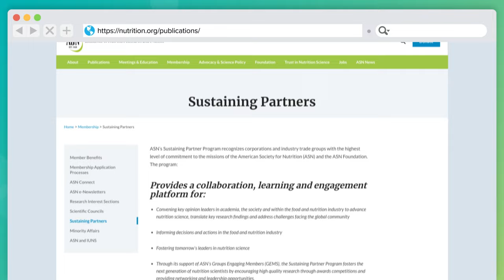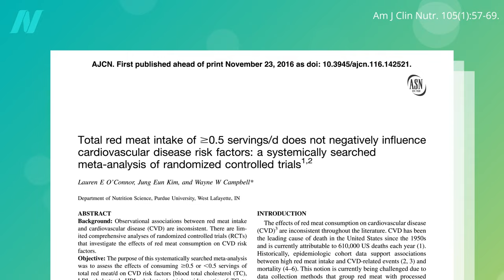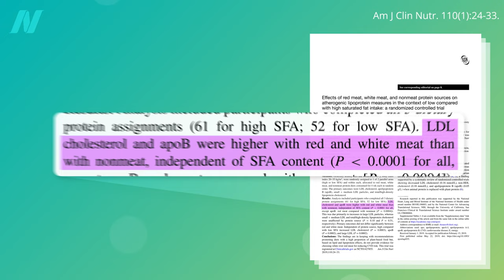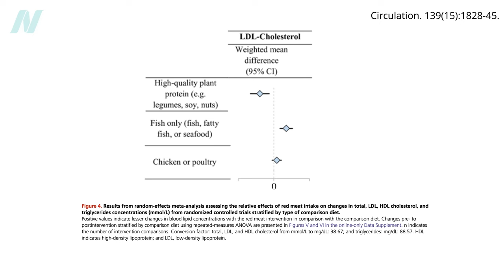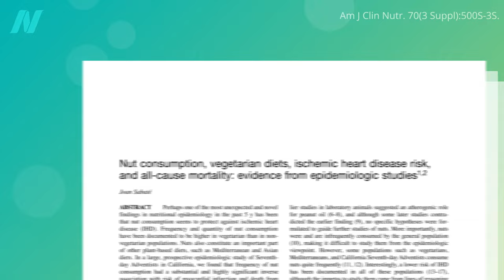Are the Health Benefits of Nuts Limited to Those Eating Bad Diets?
Do nut eaters live longer simply because they swap in protein from plants in place of animal protein?

In my Daily Dozen Checklist I recommend a quarter cup (about an ounce) of nuts a day. Check out some my other videos on nuts to see why

If you were intrigued by the industry hijinks of study manipulation, you’ll probably like:
● Is Butter Really Back? What the Science Says

A whole series is coming up soon, starting with How Big Sugar Undermines Dietary Guidelines

Have a question about this video? and someone on the NutritionFacts.org team will try to answer it.

Want to get a list of links to all the scientific sources used in this video? You’ll also find a transcript and acknowledgements for the video, my blog and speaking tour schedule, and an easy way to search (by translated language even) through our videos spanning more than 2,000 health topics.